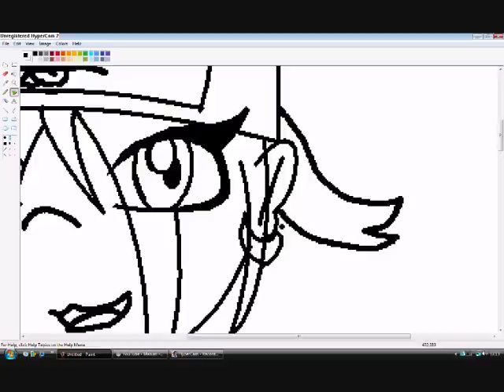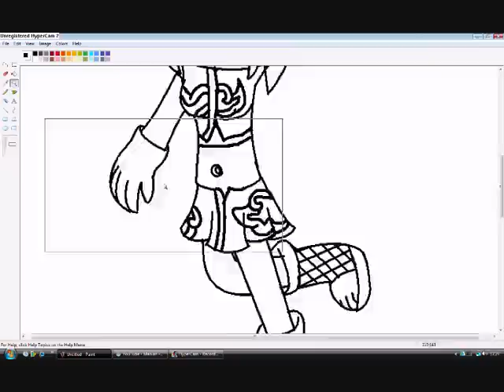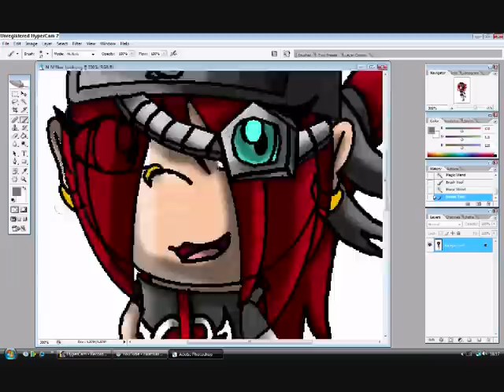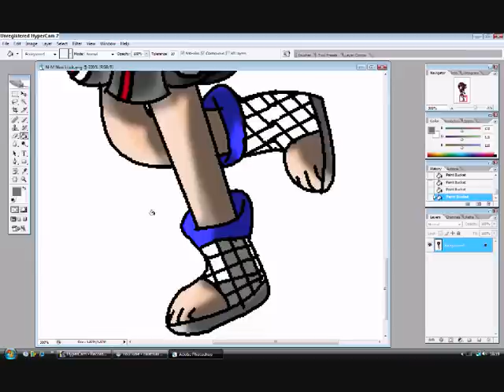Drawing NM's New Look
o.o shes just wanting this look to make sasori think shes sexy XDDDD